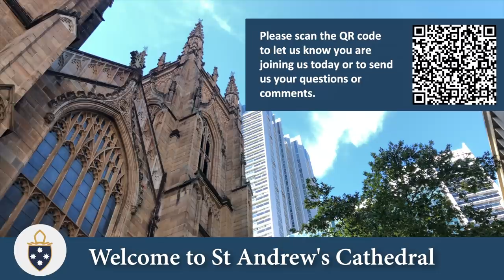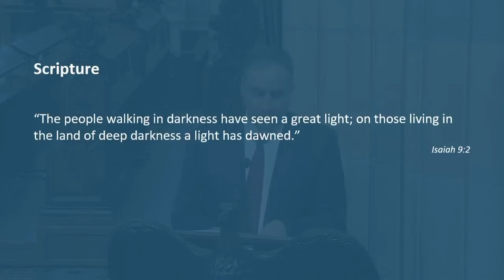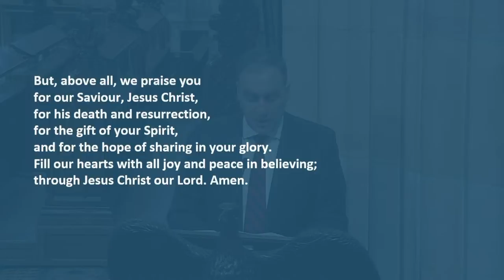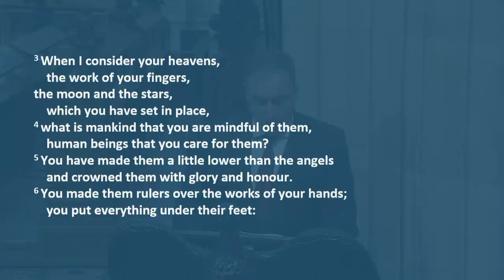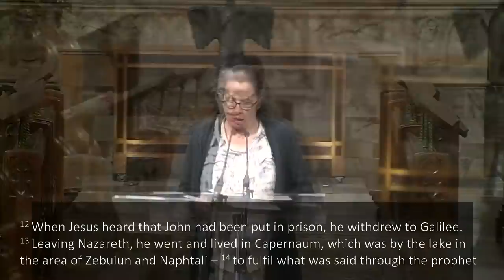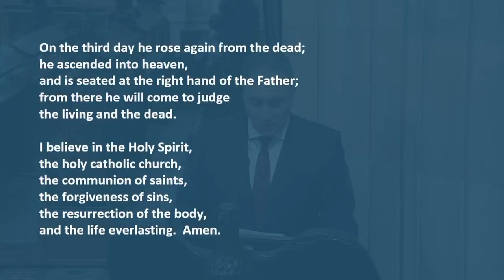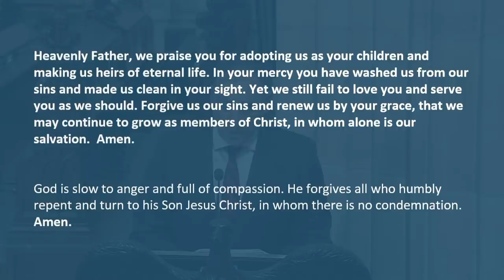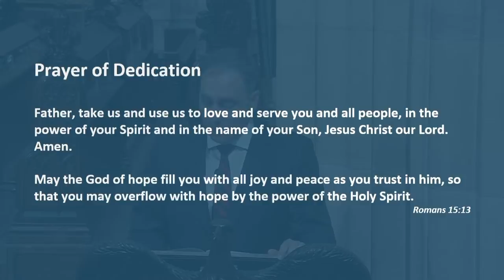10:30am Service 29/8/21 - St Andrews Cathedral Sydney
Service for the 29th of August 2021 at St Andrew's Cathedral Sydney, Australia. Thirteenth Sunday after Trinity.
Led by Canon Christopher Allen
Preacher: Reverend Rob Smith
Director of Music: Ross Cobb
Soloist: David Watson

Our services:
8:30am Sunday
10:30am Sunday
5:00pm Sunday

0:00 Andantino: Frank Bridge
4:59 Welcome
7:14 Hymn - Praise the Lord, you Heavens adore Him
9:13 Bible Reading - Isaiah 9 1-7
11:27 Responsorial Psalm - Psalm 8
13:08 Bible Reading - Matthew 4:12-25
15:34 Apostles' Creed
16:52 Sermon - Isaiah 9 1-7
43:45 Solo - The praise that walked in darkness
48:21 Prayers
55:37 Notices
56:33 Going Out To Serve
57:19 Hymn - Once to every generation
1:01:14 Chanson de Matin: Edward Elgar, arr. Brewer